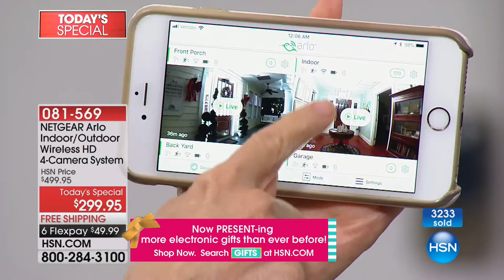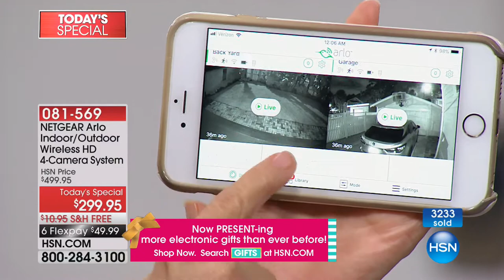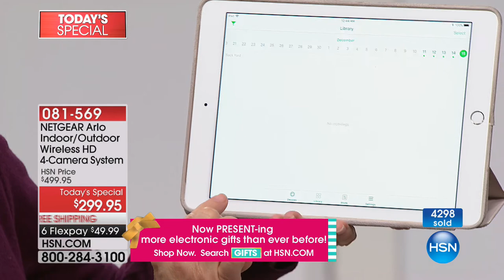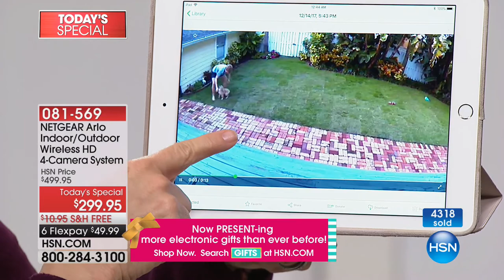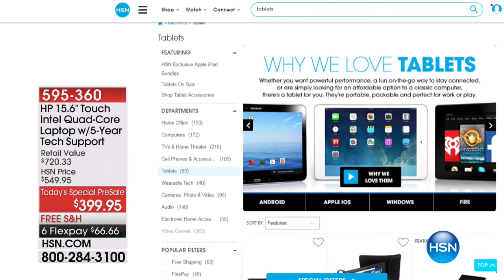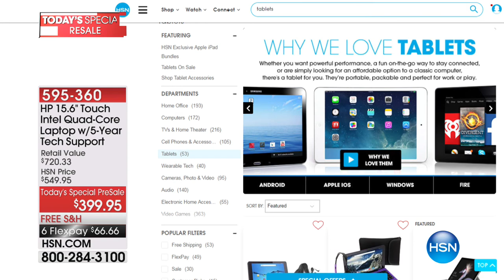HSN | Electronic Gifts featuring Arlo 12.15.2017 - 12 AM